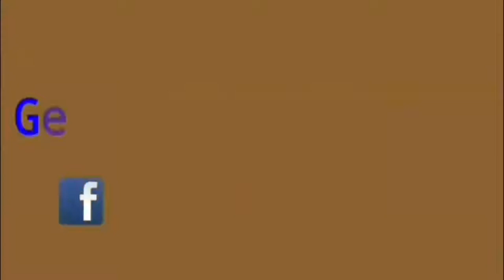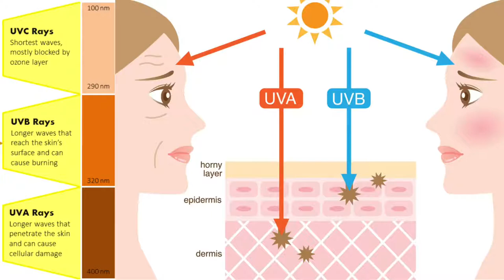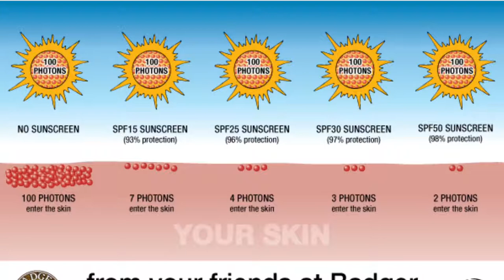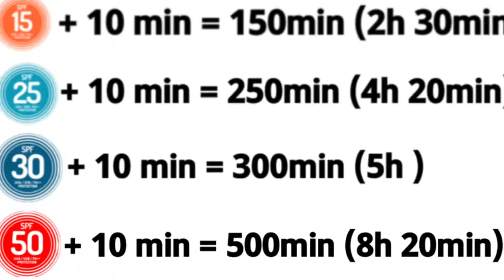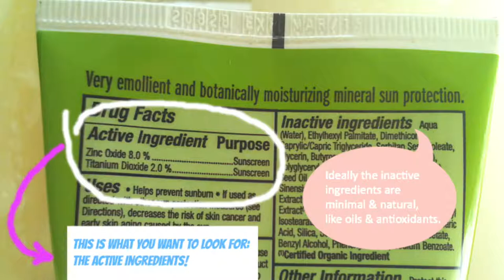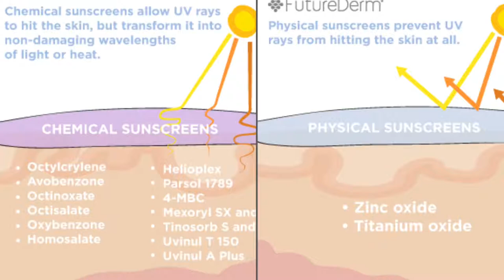የፀሀይ መካላከያ(sunscreen) ከመጠቀማችንና ከመግዛታችን በፊት መጠንቀቅ የሰሉብን ነገሮች || Getafric show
እንኳን ወደ አዲሱ ቻናሌ በሰላም መጣችሁ ሰብስክራይብ በማድረግ ቤተሰብ ይሁኑኝ